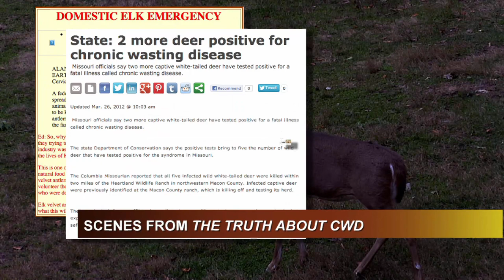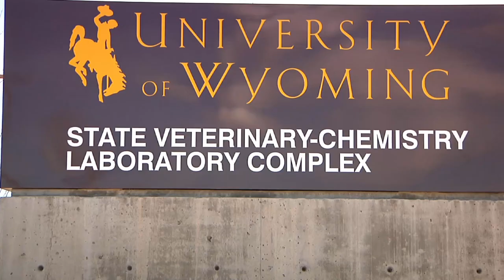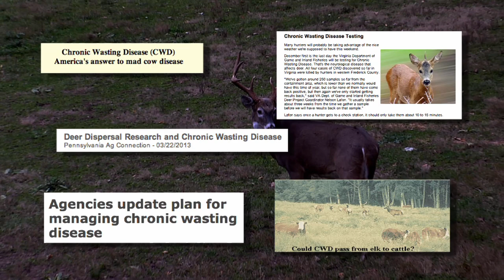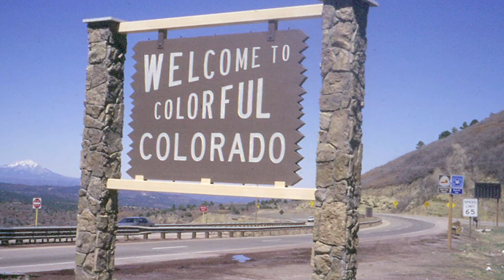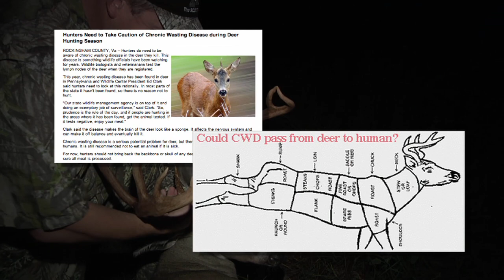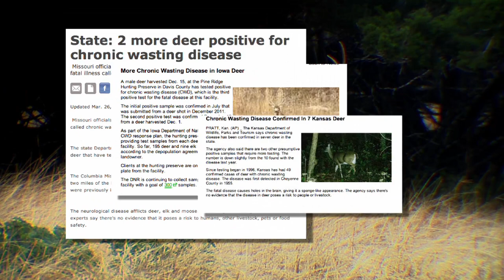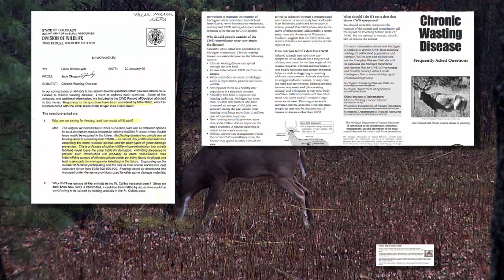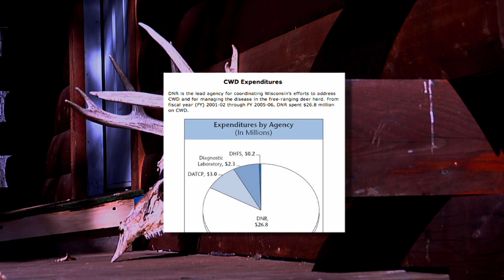The Truth About CWD - Update on CWD - TV Version | Deer Farming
Deer Farming - Learn from the experts about Chronic Wasting Disease and the efforts underway to contain and curtail its effects.

Deer & Wildlife Stories with Keith Warren showcases today's most innovative deer farms and wildlife management operations in the country. This unique, highly acclaimed show treats viewers to an entertaining mix of big buck footage and educational whitetail management techniques.

You can watch Deer & Wildlife Stories on the Pursuit Channel, January through June. Check website for air times.